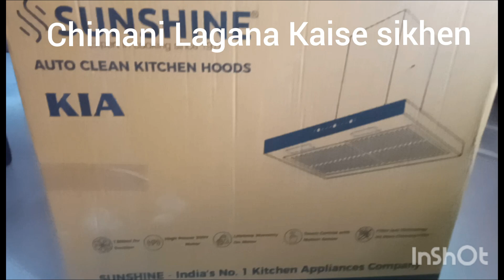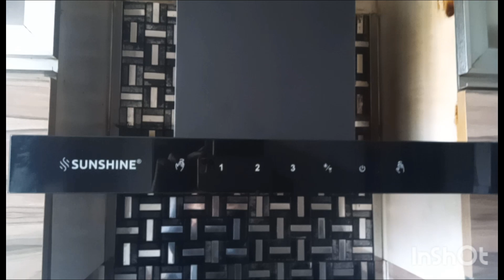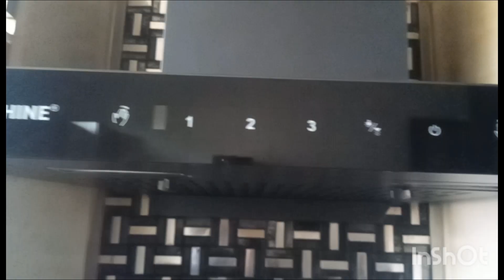Chimani fitting kaise karen